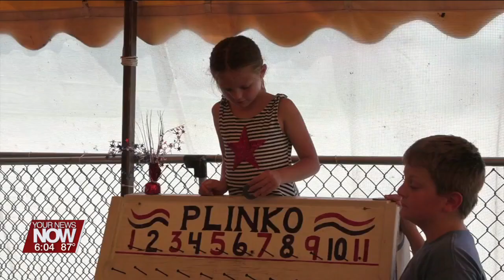Community make 73rd St. Joe's Festival a success